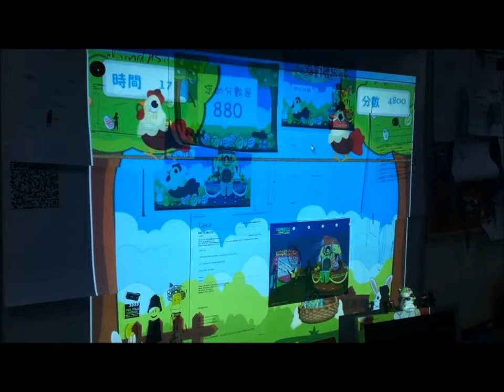kinect egg game projector